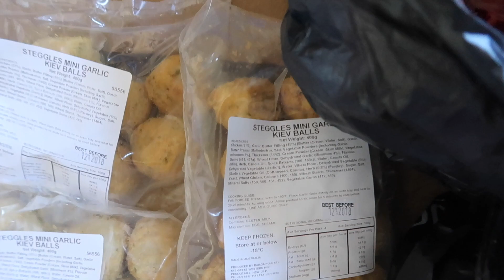LIFE WITH 4 SIBERIAN HUSKIES | VLOG!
In this vlog I go to work, cook different meals, go to the dog park with our 4 huskies and lots of cute footage of our kids and fur babies.

MEET ISAAC!

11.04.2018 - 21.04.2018